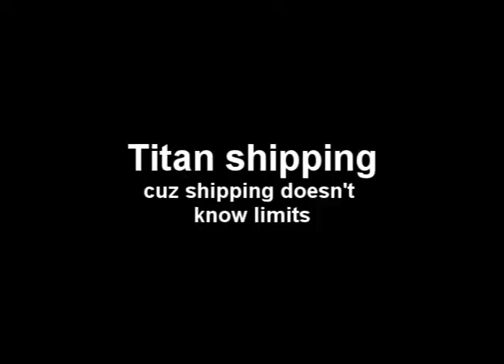ErenxAnnie - A titan shipping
Shipping is fun